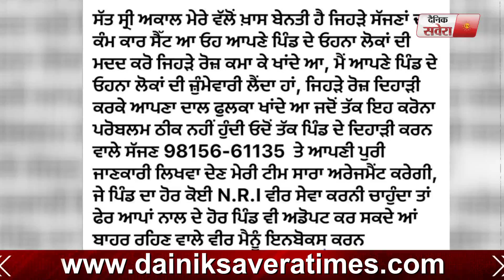ਵੱਡੀ ਖ਼ਬਰ : Geeta Zaildar ਦਾ ਵੱਡਾ ਐਲਾਨ ,ਮਜਦੂਰੀ ਕਰਨ ਵਾਲੀਆਂ ਲਈ ਖੁਸ਼ਖਬਰੀ | Dainik Savera